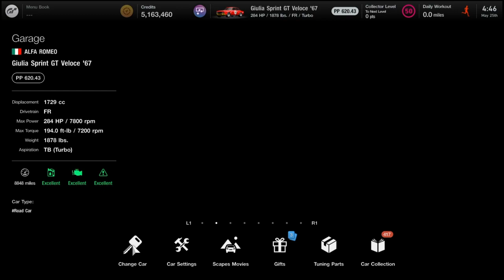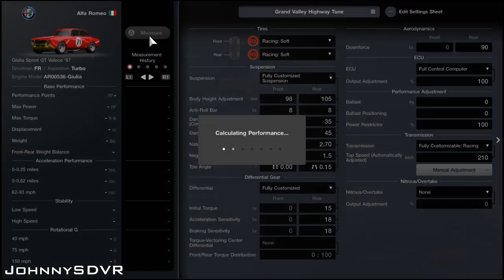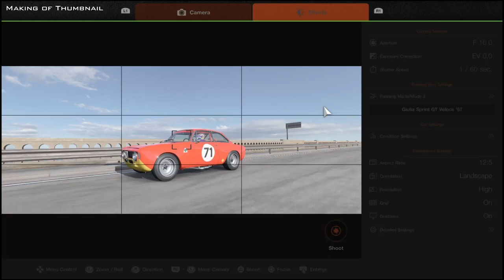Gran Turismo 7 - Alfa Romeo Giulia Sprint GT Veloce '67 - Grand Valley Highway Tune - Fully Upgraded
A Professional Grand Valley Highway Tune for the NEW Fully Upgraded Alfa Romeo Giulia Sprint GT Veloce '67 in Gran Turismo 7's May Update! Easy to use & beginner friendly. Want to request a Tune?